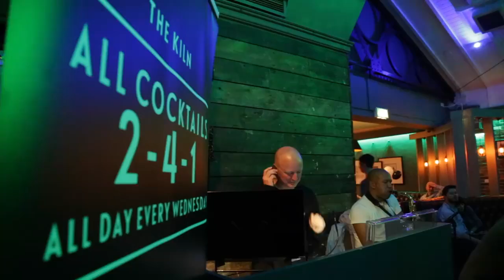13777819 1725687174336087 776748831 n